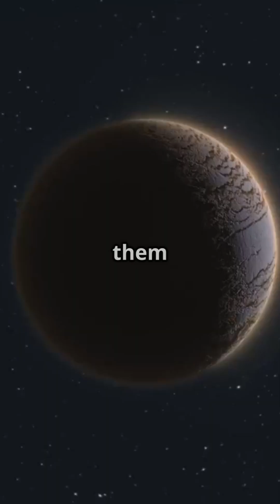🪐 Rogue Planets Could Life Exist in Eternal Dark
"Welcome to Deep Astronomy, your gateway to the cosmos! 🌌
Embark on a journey through the mysteries of space, from the swirling beauty of distant galaxies to the intricate details of our own solar system. Discover fascinating facts about planets, black holes, stars, and the origins of the universe.

Through engaging videos, stunning visuals, and easy-to-understand explanations, we bring the wonders of the cosmos closer to you. Whether you're a seasoned stargazer or just beginning your exploration of the universe, there's something here for everyone.